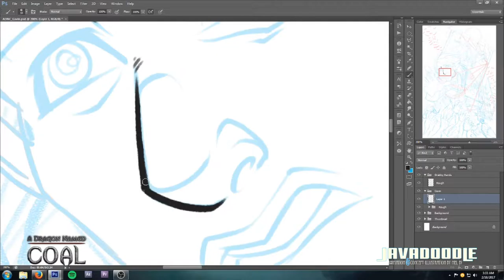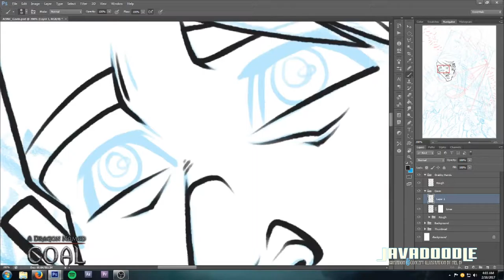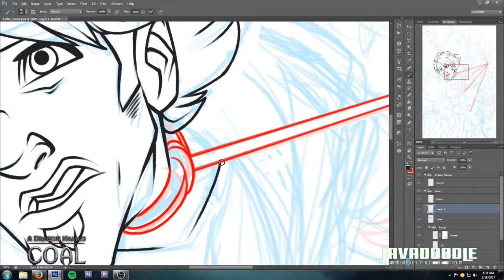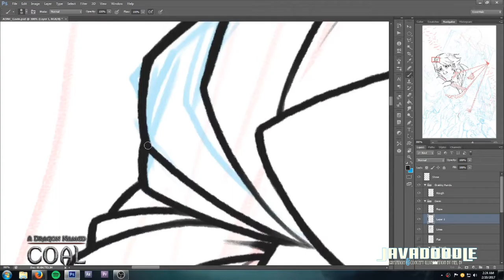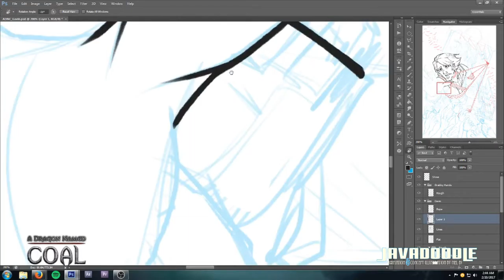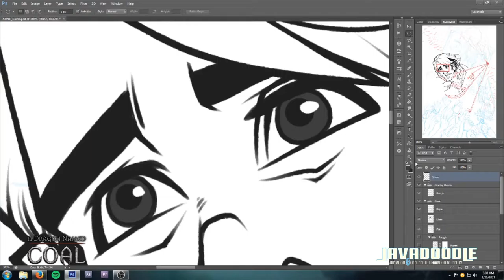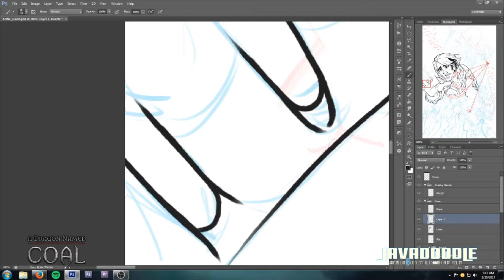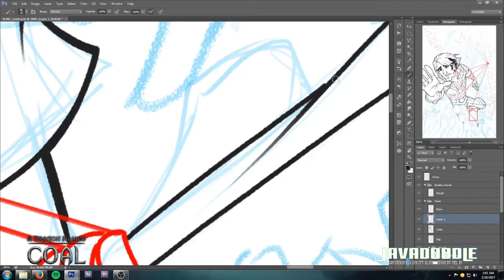"Gavin" Process for ADNC: Inks Part 1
Part one Gavin's Inks, aka, "That part where I struggle to keep Gavin from looking weirdly like Kahn Noonien Singh."

The final piece in a new trio of works for Clever Crow Games' "A Dragon Named Coal.